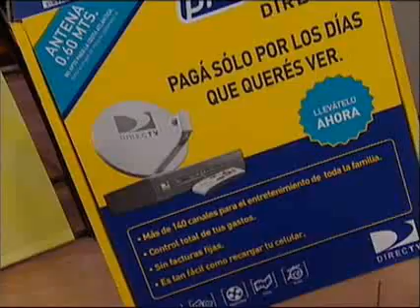Showmatch 2010 - Insólito: Jimena bailó el adagio borracha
Imágenes correspondientes al programa del 22 de julio.